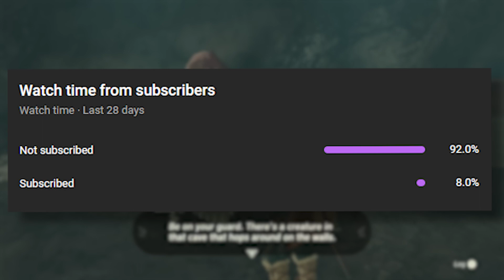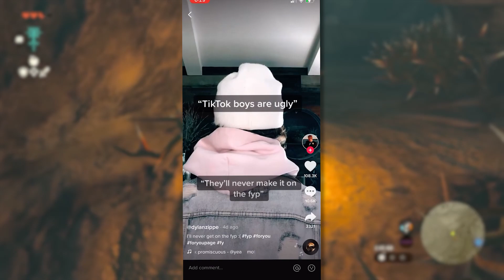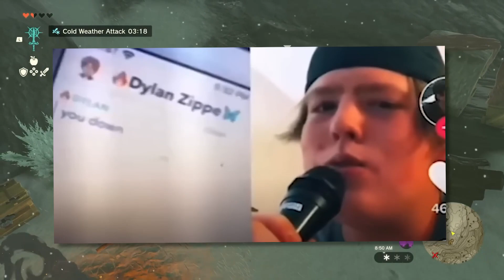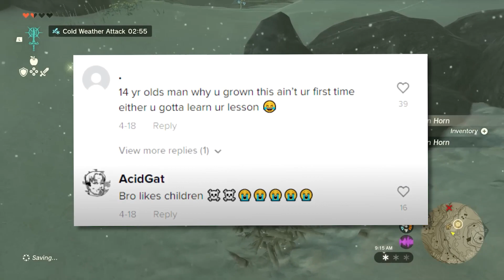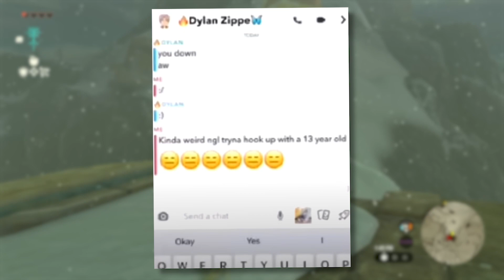These Tiktokers Are Just Gross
what a WEIRDOOOOOOOOO